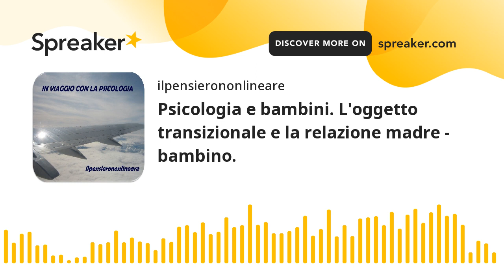Psicologia e bambini. L'oggetto transizionale e la relazione madre - bambino.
La nostra prossima tappa ci permetterà di viaggiare ancora una volta nel mondo psichico del bambino. Guarderemo più da vicino alcune caratteristiche della relazione esclusiva madre bambino, degli aspetti percettivi reali e immaginativi e dell’ambiente.
Ci faremo guidare dalle interessanti teorie di Donald Winnicott; parleremo di oggetto transizionale, della relazione madre - bambino e dell'importanza delle funzioni di "handling e holding", caratteristiche della "preoccupazione materna primaria" della "madre sufficientmente buona".
Buon Ascolto..